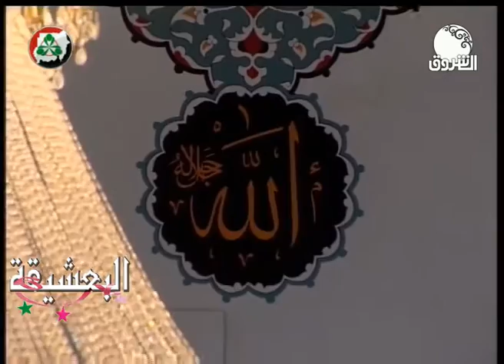أولاد البرعي صايم رمضان ابشر بالخير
زورو موقعنا ستجدونا الكثير من الفيديو ..